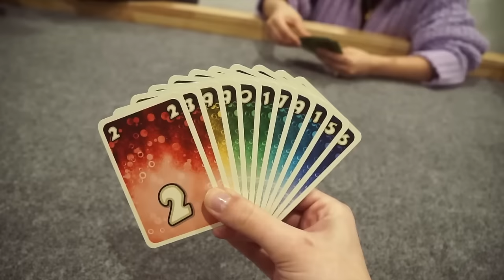My Top 10 Games of January 2024! | Monthly Wrap Up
Hey friends! Happy February! Now that it is February (crazy!) it is time to chat all about the games I played in January and what my favourites were! Let's do this!

CHAPTERS
00:00 intro
02:40 board game stats
04:59 small game spotlight
15:35 area control & marriage?
20:07 baby GAH
23:13 the circus is coming!
25:13 not another order! AHHHH!
28:31 that was my wonder!
31:56 a cube made of cubes
34:30 cheese and cow shaped buildings? YES
36:34 that planet over there looks better
40:08 persian to greek... greek to arabic
42:56 HUGE SURPRISE! WOW
45:34 outro

✿ Want to support The Board Game Garden? ✿